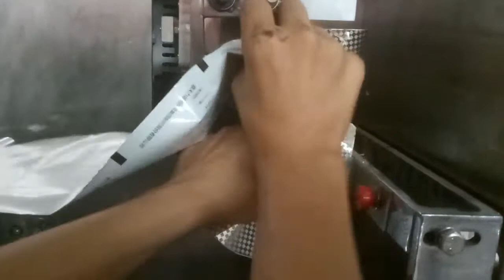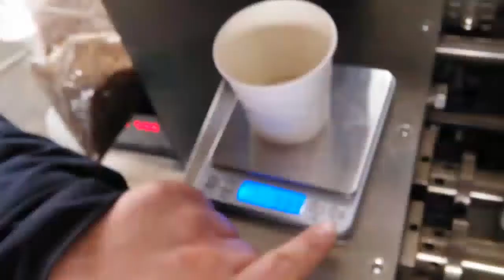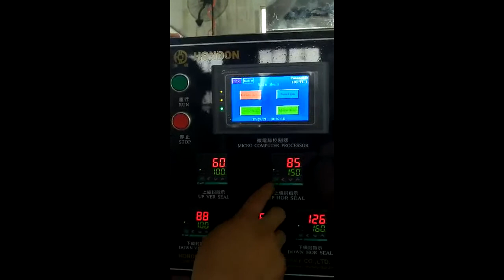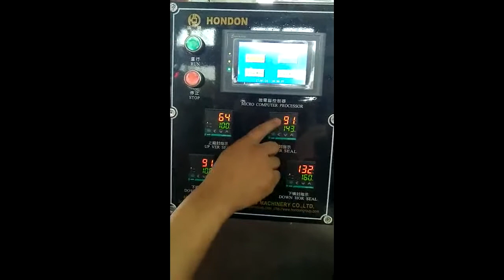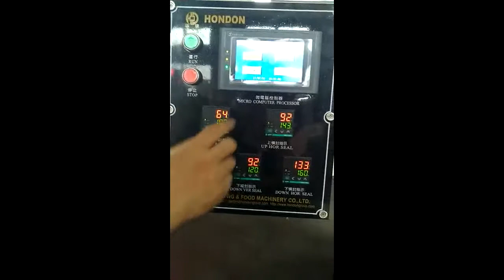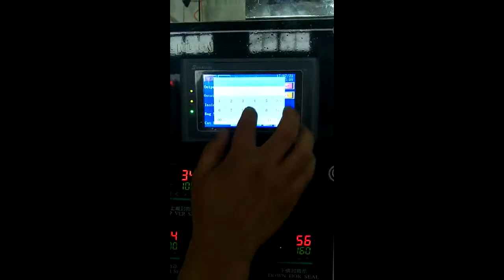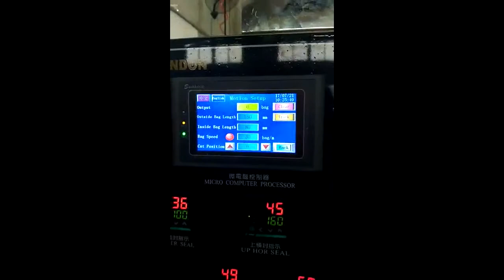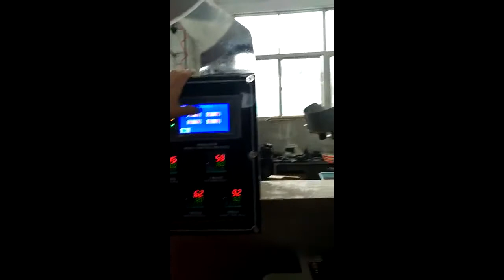CH10C tea bag packing machine set up video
Video include following:
1. Install film
2. install film, paper, line(pls neglect the line which belong to CH10B function)
3. sensitivity adjustment
4. bag clamping adjust
5. Mechanical hand open angle adjustment
6. Inner/outer bag drop time adjust
7. Cup dosing adjustment
8. Temperature adjustment of seal
9. adjust bag length